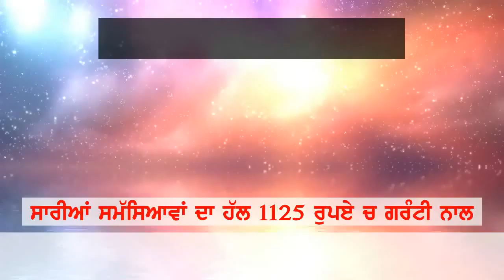10 February 2020